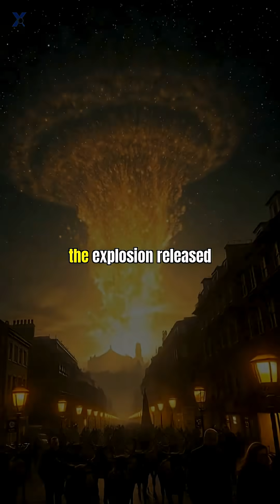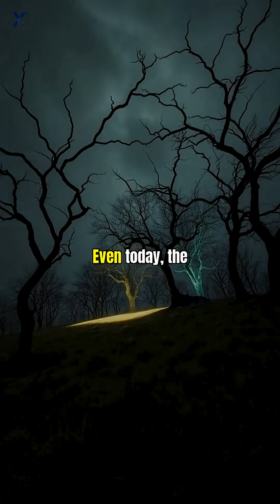The Siberian Mystery That Scientists Can't Solve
In 1908, a force 1000x stronger than Hiroshima vaporized 2000 sq km of Siberian forest in an instant. The blast flattened 80 million trees, lit up the night sky over London, and was heard 600 miles away.

But when scientists reached the site... they found nothing. No crater. No meteorite fragments. Nothing.

For over a century, the Tunguska Event has remained one of history's greatest mysteries. Was it an asteroid? A black hole? Something else entirely?

The most terrifying part? If Earth had rotated just 4 hours differently, the blast would have wiped out a major city, killing millions.